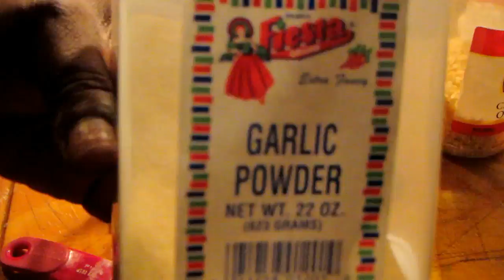Enchilda m y way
Enchiladas
Makes About 3 Cups

Ingredients:
2 Tbsp of Vegetable Oil
2 Tbsp of All Purpose Flour
1 Tbsp of Chili Powder
1 tsp of Ground Cumin
1/4 tsp of Granulated Sugar
1/2 tsp of Dried Oregano
1/2 tsp of Granulated Onion
1/2 tsp of Granulated Garlic
1 14 oz can of Diced Tomatoes with Green Chilies
2 cups of Water
Process,
1) In a saucepan, add the oil and preheat it over medium heat, add the flour, and all the spices and saute for about 30 seconds in the hot oil.

2) Add the tomato sauce and water, bring to a boil and simmer for about 15 minutes, adjust the seasoning to taste, puree the sauce using an immersion blender and you’re all set!

Makes about 15 to 16
Prep time: 20 mins
Cook time: 4 hrs

Ingredients:
For the beef:
1 3lb Chuck Roast, trimmed of any fat
8 oz of Homemade or Store Bought Salsa
1-1/2 cups of Beef Stock
1 Onion, thinly sliced
4 Cloves of Garlic, minced
1 tsp of Chili Powder
1/2 tsp of Cumin
1/2 tsp of Dried Oregano

Additional Ingredients:
12 to 16 6” Tortillas, warmed up
2 cups or so of Enchilada Sauce
1-1/2 cups of Shredded Mexican Blend Cheese
Sour Cream for serving
Chopped Cilantro for serving
Chopped Scallions for serving

Process,
1) In a skillet, add a drizzle of olive oil, preheat it over medium high heat and while that’s happening, season with some salt and pepper and sear on all sides to develop some color, set aside.

2) In the bottom of your slow cooker pot, add the onions, sit the seared beef on top then scatter the garlic on top, add salsa and mix the spices with the stock and pour that on top as well.

3) Cook on high for about 4 hours or until the beef falls apart then remove the beef to a plate, allow it to cool a bit and using 2 forks or your fingers shred it and discard any excess fat. When the beef is done, preheat your oven to 425 degrees.

4) Scoop out the cooked onions and veggies, add them to the the bowl with the beef along with 1/4 cup of the drippings from the slow cooker and about 1/4 cup of the enchilada sauce.

5) Add about 1/2 cup of the drippings to the enchilada sauce, smear about 3/4 of it in the bottom of a casserole dish and set it aside.

6) Roll some of the beef mixture into warmed tortillas (I add a little cheese in as I roll them) and place them in your prepared casserole dish, top with some more sauce, followed by the cheese and pop it in the oven for about 15 to 20 minutes or until the cheese is gooey and melted.